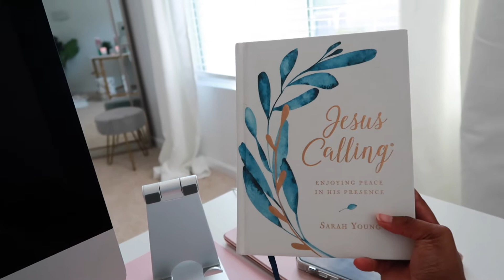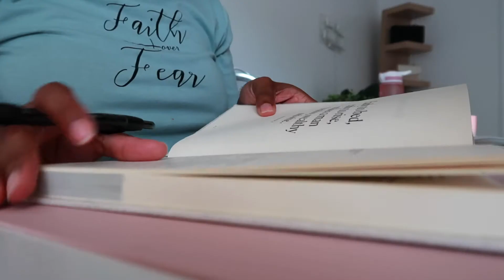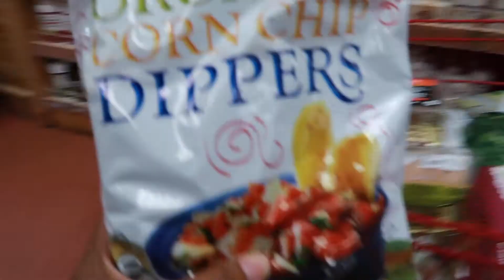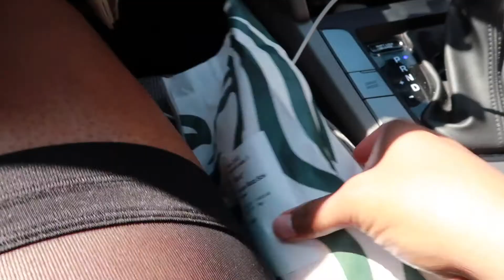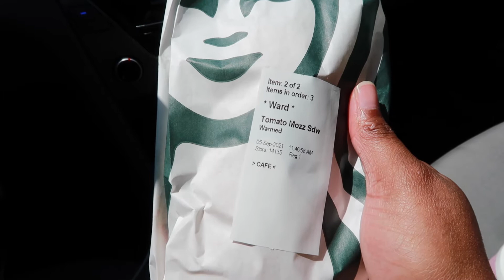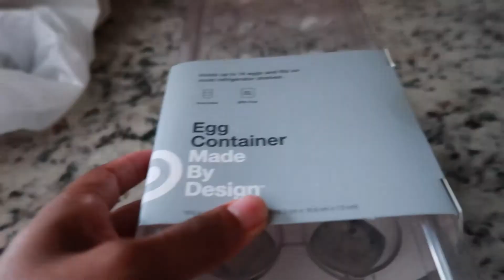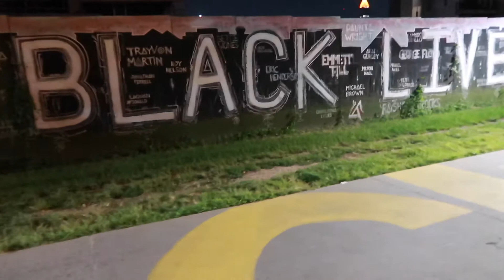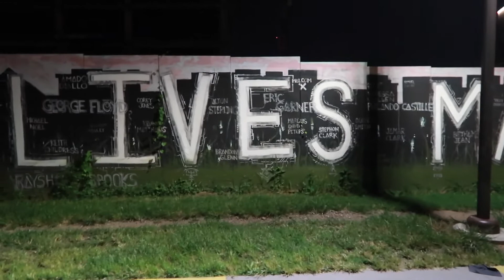SUNDAY VLOG | realistic Sunday reset, trader joes run + date night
Colossians 3:23

Vlogging Camera
Main Camera